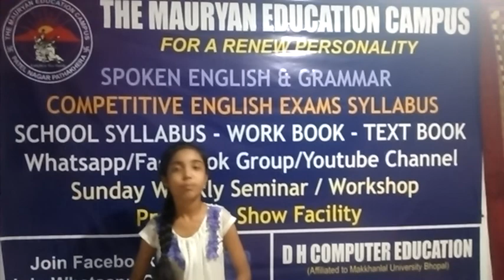Success Interview Lakshita Par2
Part 2 .Lakshita Sahu scored abt 95 % in Class 10